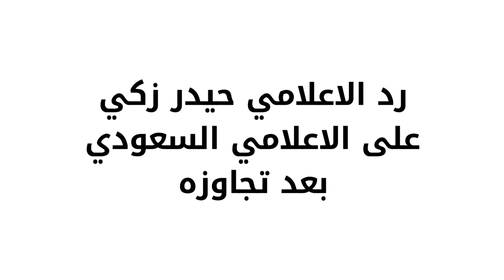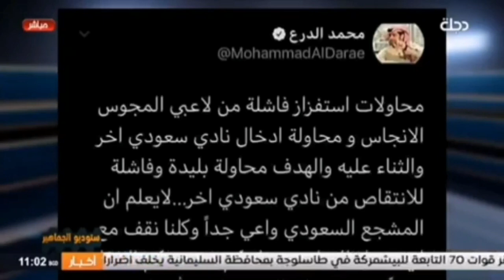حيدر زكي يرد بقوة على الاعلامي السعودي بعد تجاوزه على بشار رسن بتغريده ويصفه بالمجوس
تغريدة الاعلامي السعودي
تصريح بشار رسن
فيسبوك مهند علي ميمي
فانز مهند علي ميمي فيديو مهند علي ميمي عروض مهند علي ميمي
بيت مهند علي ميمي بيت اللاعب مهند علي ميمي مهند علي ميمي ميمي سني ام شيعي
مهند علي ميمي ويكيبيديا
مهند علي ميمي الدحيل
مواليد مهند علي ميمي
مهارات مهند علي ميمي
مقطع مهند علي ميمي
معلومات عن مهند علي ميمي
لقاء مع مهند علي ميمي
عيد ميلاد مهند علي ميمي
بث مباشر مهند علي ميمي
معلومات عن اللاعب مهند علي ميمي
 مهاوي انستقرام
اللاعب العراقي علاء مهاوي
زواج اللاعب علاء مهاوي
اللاعب علاء علي مهاوي
معلومات عن اللاعب علاء مهاوي
معلومات عن اللاعب علاء علي مهاوي
علاء علي علي فائز انستقرام
اللاعب علي فائز فيس بوك
اللاعب علي فائز عطية
اللاعب علي فايز
اللاعب علي فايز انستقرام
اللاعب العراقي علي فائز
عمر اللاعب علي فائز
اللاعب العراقي علي فائز عطية
معلومات عن اللاعب علي  عباس انستقرام
اللاعب علاء عباس ويكيبيديا
اللاعب علاء عباس فيس بوك
لاعب علاء عباس,
اللاعب العراقي علاء عباس
اخبار اللاعب علاء عباس
حياة اللاعب علاء عباس
عمر اللاعب علاء عباس
اللاعب العراقي محمد قاسم نصيف
اللاعب العراقي محمد قاسم بكاء
اللاعب العراقي محمد قاسم من اي محافظة
اللاعب العراقي محمد قاسم في مستشفى
اللاعب العراقي محمد قاسم ويكيبيديا
اللاعب العراقي محمد قاسم انستقرام
نقل اللاعب العراقي محمد قاسم الى المستشفى
منزل اللاعب العراقي محمد قاسم
مرض اللاعب العراقي محمد قاسم
اللاعب منتخب العراقي محمد قاسم
مقاطع محمد قاسم اللاعب العراقي
لحظة بكاء اللاعب العراقي محمد قاسم
سنابات اللاعبين العراقيين المحترفين
سناب اللاعب أحمد ياسين
أحمد ياسين انستكرام
خطوبة اللاعب أحمد ياسين
زواج اللاعب أحمد ياسين
خطوبة اللاعب جستن ميرام
زواج اللاعب جستن ميرام
اسامه رشيد
افضل محترف عراقي واغله قيمة مادية أسامة رشيد
خطوبة اللاعب مهند علي ميمي
زواج اللاعب مهند علي ميمي
اللاعب العراقي صفاء هادي خطوبة صفاء هادي
زواج اللاعب صفاء هادي
احتراف صفاء هادي
الدوري البرتغالي
الدوري الروسي
الدوري الاسباني
الدوري الإنكليزي
الدوري الامريكي
امجد عطوان
ابن اللاعب امجد عطوان
زوجة اللاعب علي فائز سناب اللاعب علي فائز سنابات المشاهير سناب اللاعب محمد قاسم خطوبة اللاعب علي فائز سنابات اللاعبين العراقيين
علاء عباس
زواج اللاعب علاء عباس
علاء مهاوي
مصطفى محمد
كاتانيتش
كرار نبيل
نادي بورتيمونينسي البرتغالي
نادي سانتا كلارا البرتغالي
اللاعب العراقي محمد رضا
قناة العراقية الرياضية
قناة المنتخب العراقي
لقاء اللاعب مهند علي ميمي
لقاء اللاعب صفاء هادي
لقاء اللاعب ضرغام إسماعيل
لقاء اللاعب علاء عباس
بث مباشر ايمن حسين
بث مباشر ابراهيم بايش
بث مباشر صفاء هادي
بث مباشر بشار رسن بشه
بث مباشر علي فائز
بث مباشر علي عدنان
بث مباشر لاعبين المنتخب العراقي
بث مباشر جستين ميرام
بث مباشر احمد ياسين
شيركو كريم